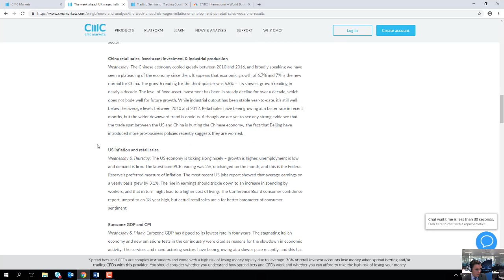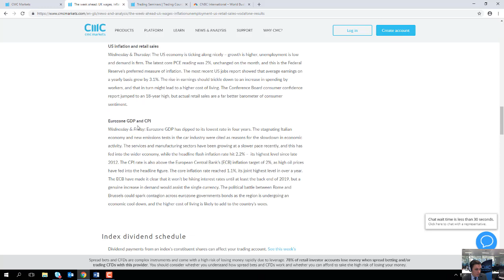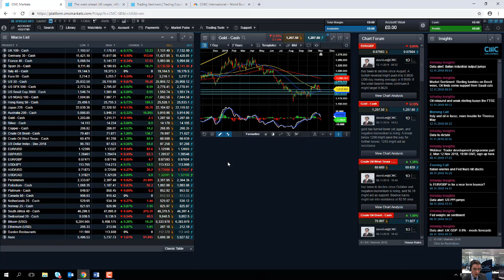Monday market update 12th November 2018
David talks about the Italian budget situation, the rebound in oil, uncertainty surrounding Brexit, and looks at the week ahead.